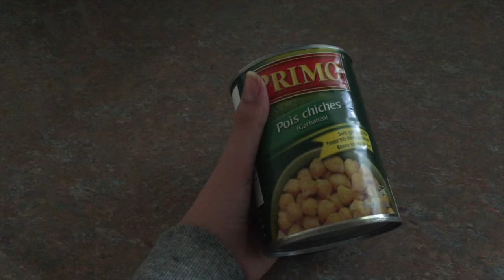WE GOT A FLAT| 201